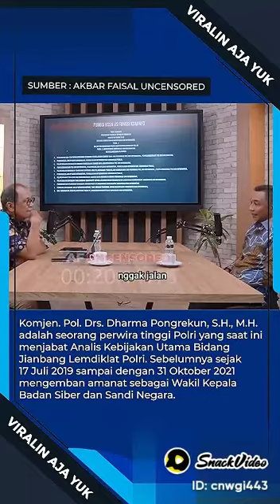AKHIRNYA JADI NYATA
Video dari salimansalim, A'uzubillahiminasyaithonirrojim, bismillahirromanirrohim,jadi ingat kajian DUNIA TATANAN BARU," KETEMU BENANG MERAHNYA," DUNIA SATU KOMANDO yang dipegang penuh kendalinya oleh KEKUATAN inti saat ini,JIKA ANDA CERDAS ANDA AKAN JUJUR MENJAWABNYA.